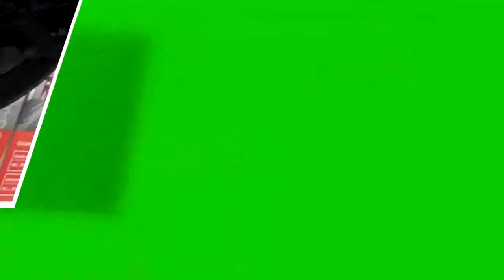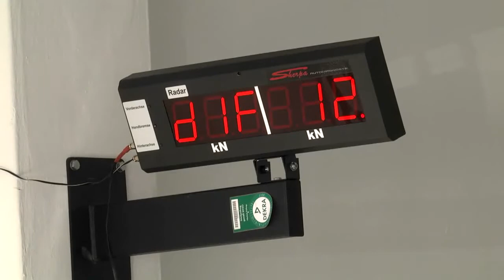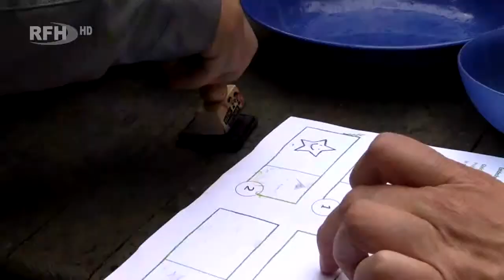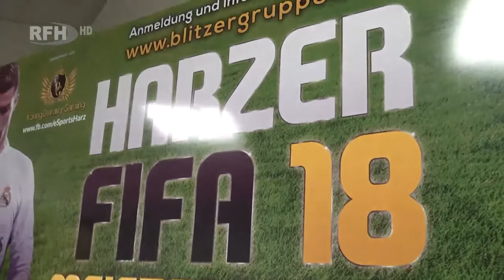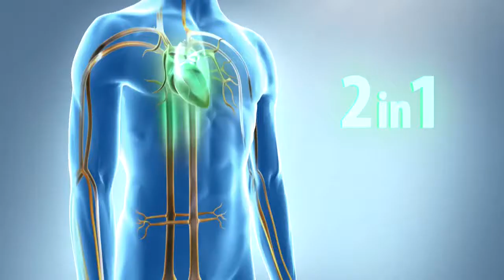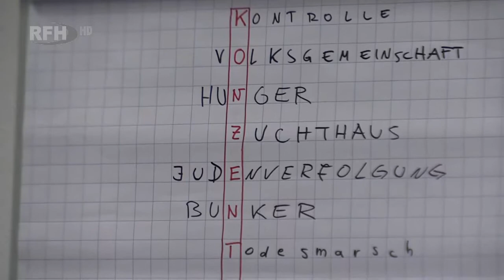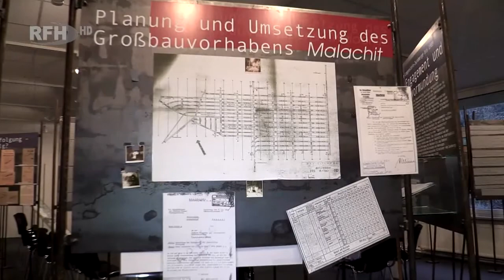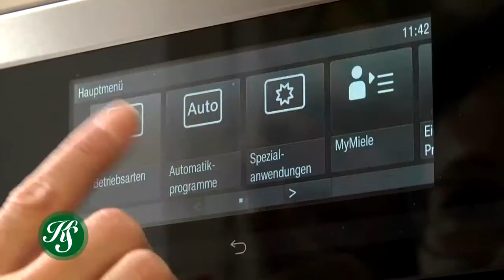RFH aktuell 2018 01 24 Mi